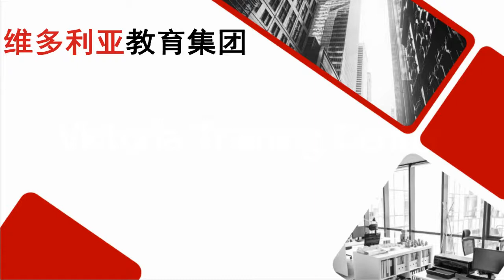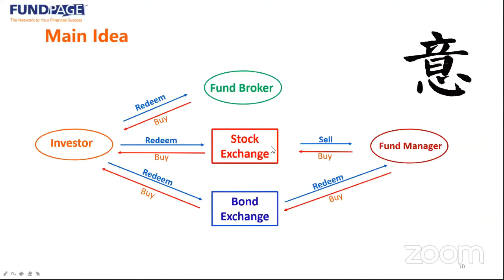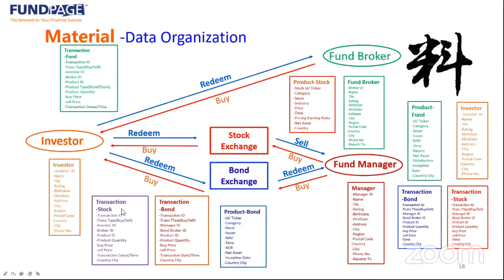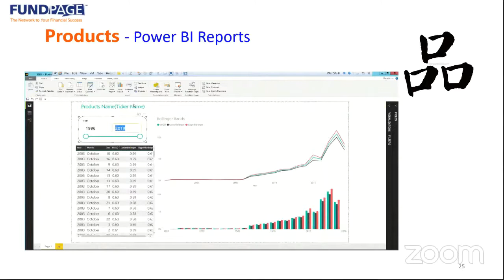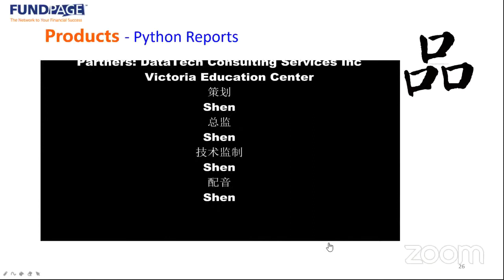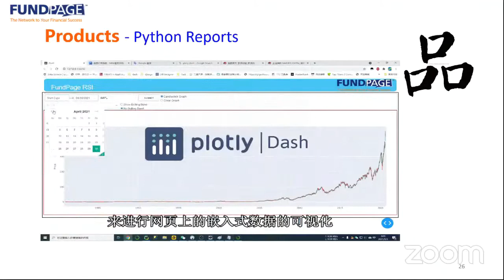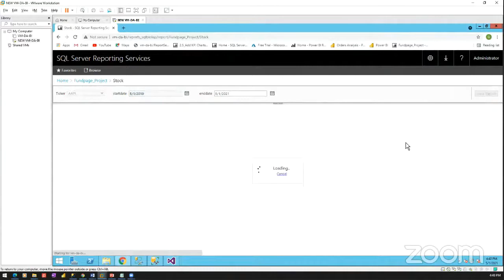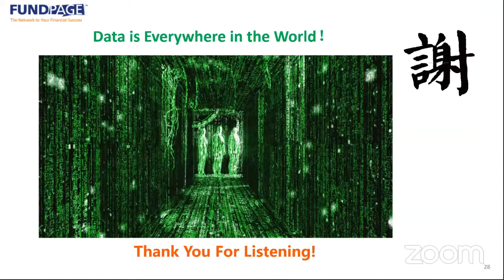维多利亚职业教育（数据分析实习基地成果展示 ）Team 1